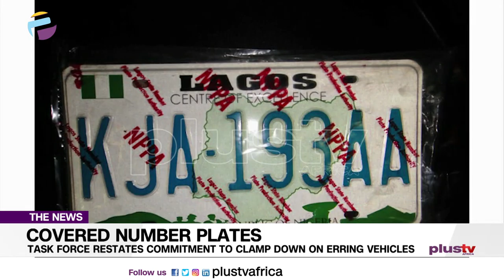Task Force Restates Commitment to Clamp Down On Erring Vehicles NEWS | NIGERIA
The Lagos state police command has restated its commitment to clampdown on vehicles with covered number plates in the metropolis.